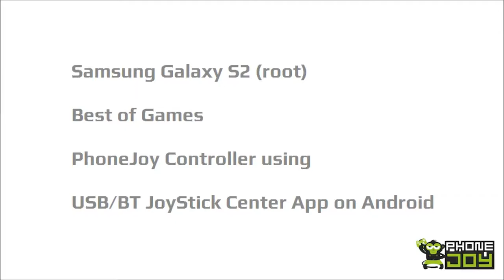Touch Emulated Android Games on HDTV with PhoneJoy